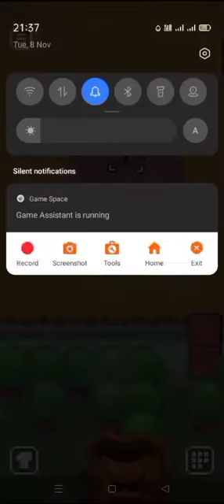The Way Home walkthrough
The Way Home game boss
video highlights:
the way home pixel roguelike
The way home password
The way home game dog
The Way Home - Pixel Roguelike - Walkthrough
The way home game jack
THE WAY home game ending
The Way home Party mode
The way home pixel roguelike password
The Way home artifacts
The way home jack